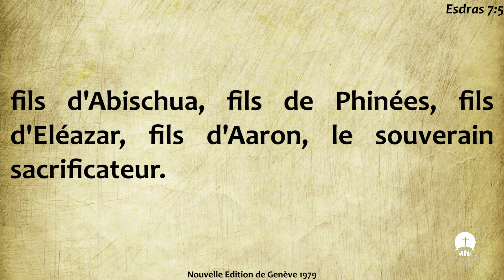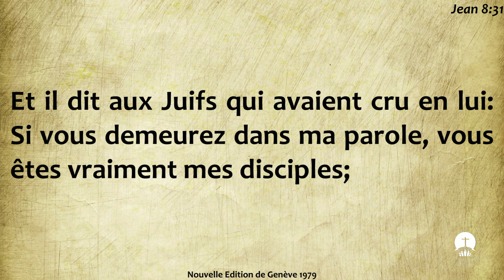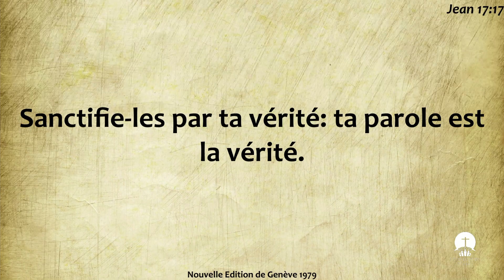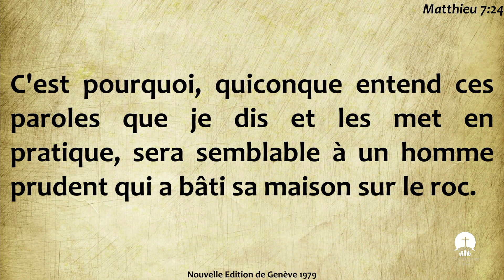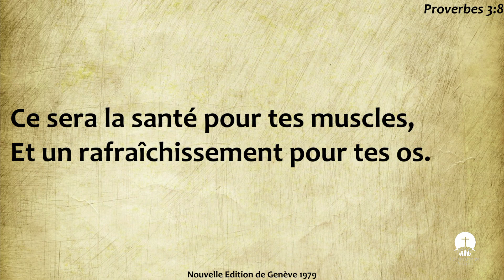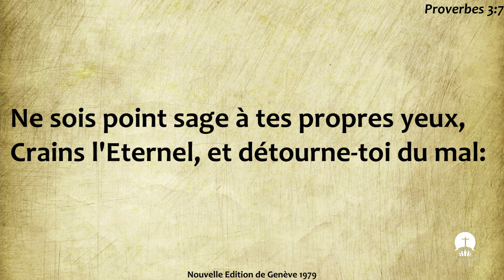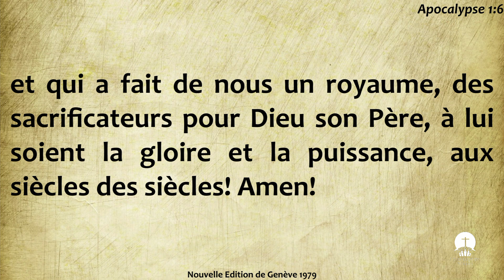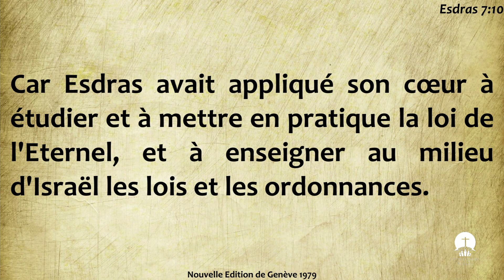La puissance de la vérité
Culte -  La puissance de la vérité